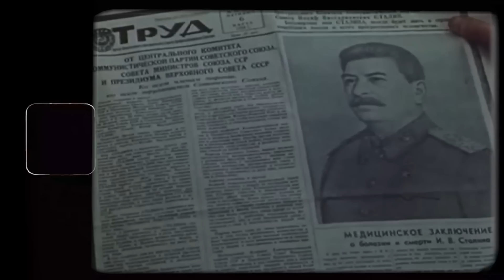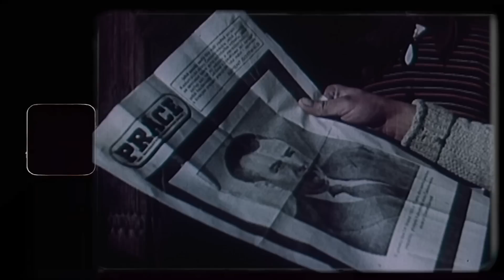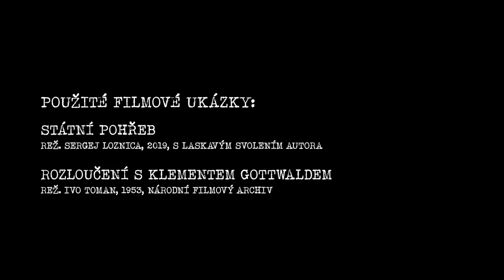Smrt tyrana. Den poté... Archivní záběry z pohřbu Stalina a Gottwalda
Sestřih archivních záběrů z pohřbů Josifa Stalina (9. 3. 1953) a Klementa Gottwalda (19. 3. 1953).
Video vzniklo k akci "Smrt tyrana. Den poté..." organizované sdruženími Gulag.cz, Memorial a Post Bellum v neděli 5. března 2023 (v den 70. výročí smrti Stalina) v Městské knihovně v Praze od 16:00.

Použité filmové ukázky:
Stalinův státní pohřeb, rež. Sergej Loznica, 2019, s laskavým svolením autora
Rozloučení s Klementem Gottwaldem, rež. Ivo Toman, 1953, Národní filmový archiv

"Před 70 lety zemřel Josif Stalin a vzápětí po něm i Klement Gottwald. Co se v sovětské i československé společnosti dělo po jejich smrti? A co se bude dít v Rusku po odchodu Vladimira Putina? U příležitosti 70. výročí úmrtí Stalina a Gottwalda připravila sdružení Memorial, Gulag.cz a Post Bellum komponované odpoledne s názvem “Smrt tyrana – den poté”. Součástí akce bude debata odborníků na dané téma, projekce dokumentárních filmů a dobových archivních materiálů i vzpomínky pamětníků a další doprovodný program."